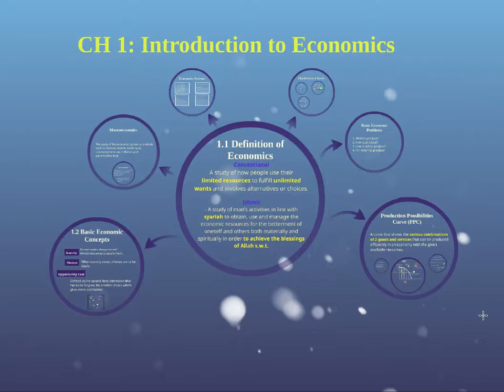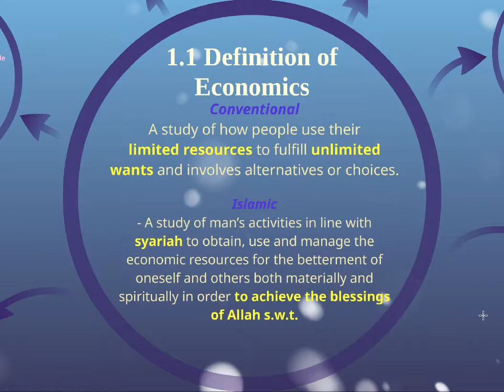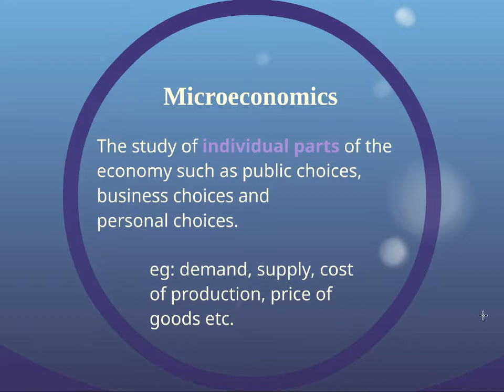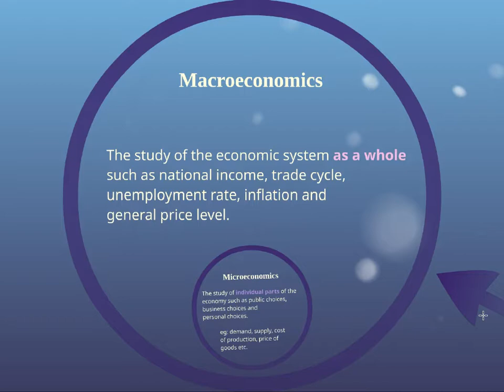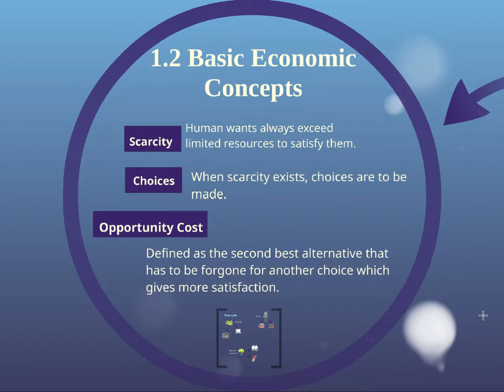Introduction to Economics Part 1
This video explained the definitions of economics, micro and macro, and basic economic concepts.